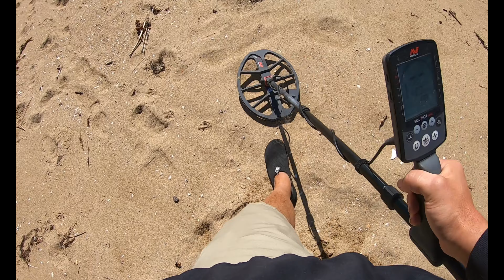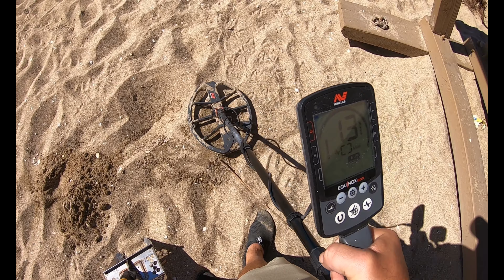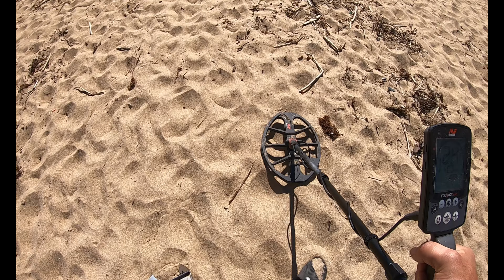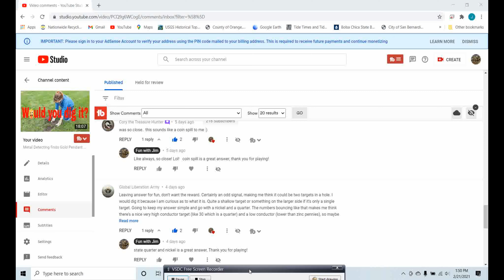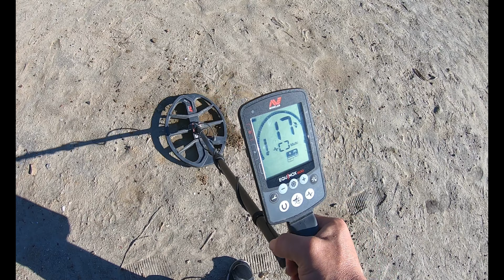Metal Detecting Tutorial Tuesday (EP 7) Expectations while Treasure Hunting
Join me as I discuss my expectations when going out metal detecting, how I play mental games of strategy to keep if fun and interesting even during slow detecting days. How buying a metal detector and not using it is why most people don't have success and what your realistic outlook she be like.

 We will be selecting a contest winner for the first "Would you dig it?" contest.
Also I will be hosting another "Would You dig it?" Contest Giveaway.

For information on how to purchase my metal detecting finds or equipment go

Equipment Used:
Leegol Electric Rotary Rock Tumbler
Minelab Equinox 800
Minelab Sovereign GT
CKG Prototype Sand Scoop (New for 2021)
Coob Sand Scoop
Old Rusty Sand Scoop (mfr. unknown )
CKG Carbon Fiber Travel Shaft
GoPro 7 Hero Black